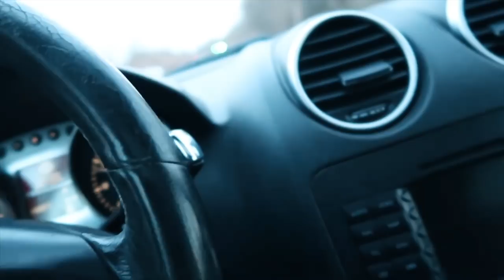Rücken Workout bei Mr Universum! Mit Tobias Hahne und Uncle bob - Berlin Vlog #2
im heutigen bodybuilding und fitness vlog nehme ich euch mit in das gym von andreas bosse um ein wenig mit tobias hahne aldin uncle bob und viele mehr ein kleines workout zu machen und über muskelaufbau und technik zu phylosiphieren

➡️Unterstützt mich und spart 10% mit meinem Code „Max10“